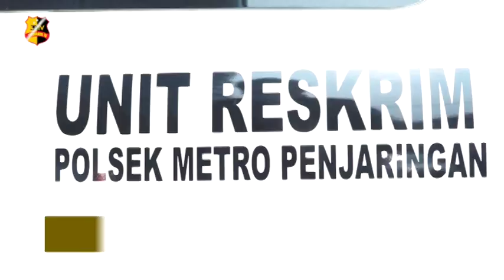MODUS MENANYAKAN ALAMAT 3 TERSANGKA BEGAL BERHASIL DIBEKUK POLSEK METRO PENJARINGAN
Polsek Metro Penjaringan Jakarta Utara berhasil meringkus tiga tersangka kasus begal sejumlah barang bukti sudah di amankan oleh pihak aparat kepolisisan.

Modus dari kasus ini berawal ketika korban sedang duduk di ujung gang kemudian tersangka menghampiri dengan berpura-pura menanyakan alamat. Salah satu tersangka yang di bonceng mengeluarkan senjata tajam yaitu celurit untuk mengancam korban.

Penangkapan dilakukan di daerah Bogor, Jawa Barat oleh aparat kepolisian dengan tindakan tegas dan terukur. Karena tidak mengindahkan himbauan dari petugas akibat kejahatan yang dilakukan, tersangka dijerat pasal 365 ayat 2 KUHP dengan ancaman hukuman 12 tahun penjara.

Tim Liputan : Mutia, Wahyu dan Ibnu

Salam Tribrata.